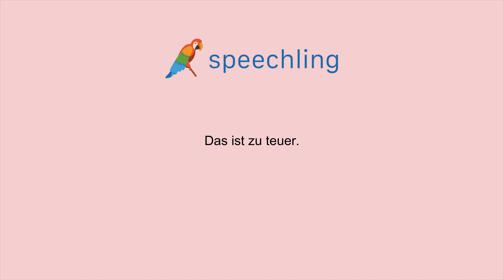ドイツ語で"それは高すぎます。"の発音の仕方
男性コーチ
Das ist zu teuer.

それは高すぎます。